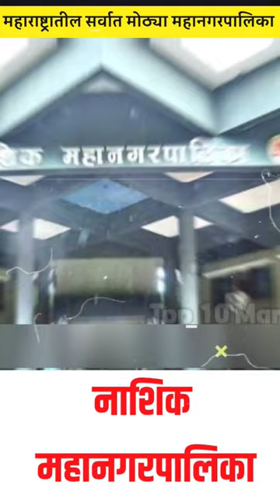नाशिक महाराष्ट्रातील एक महानगरपालिका...